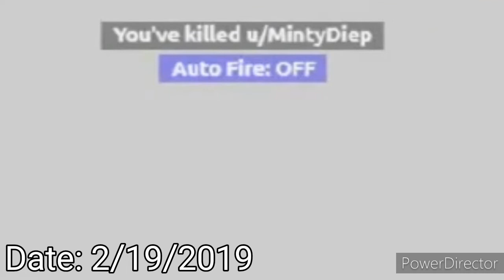Sandbox Montage - Diep.io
time stamps

0:00 - 2nd recorded sandbox in Yaz's Mania (5/27/2020, not the 28th, i made that mistake in the vid)
2:48 - Overlord kills summoner (12/25/2018)
3:33 - 1v1 with Master Me (5/02/2019)
5:00 - Killing 2 dominators with one (5/12/2018)
5:25 - Annihilator sandbox montage (12/08/2018)
5:58 - 1st recorded sandbox in Yaz's Mania (2/19/2019)